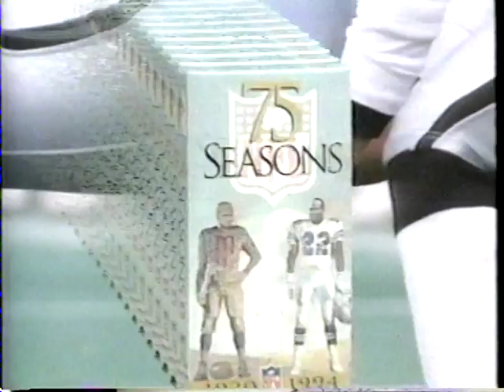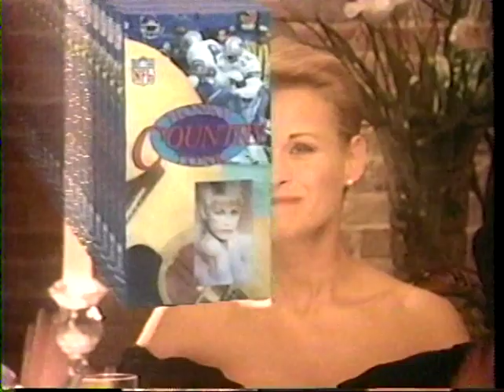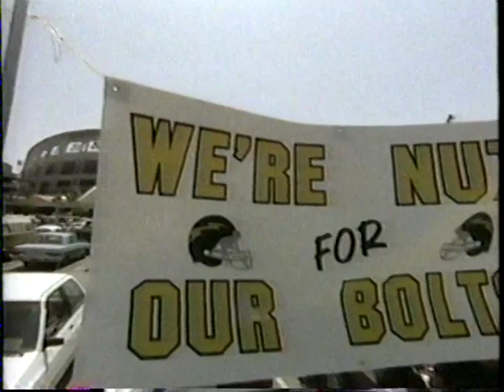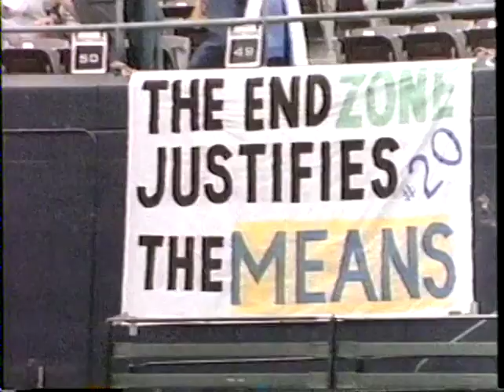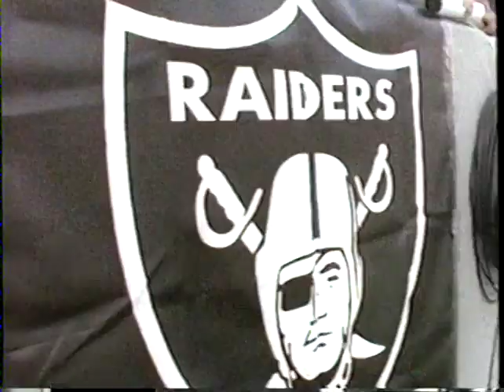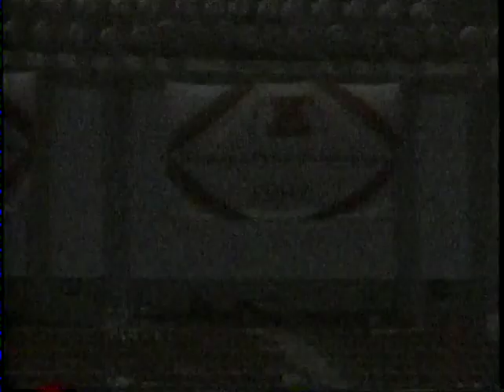1993 San Diego Chargers Team Season Highlights "The Growing Season"